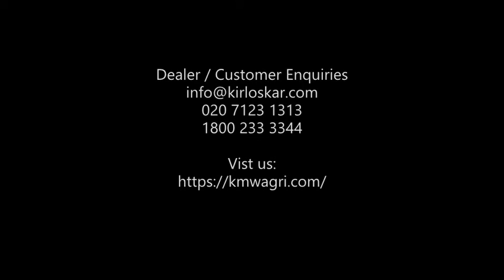kirloskar mega t15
MONIKA AGENCIES 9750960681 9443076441 CUDDALORE VILLUPURAM AND PONDICHERRY